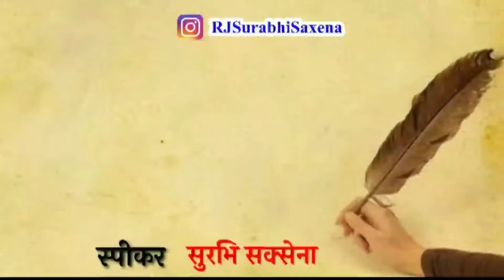अजीब सा दर्द है इन दिनों यारो ! Rahat indauri best Shayari || short poetry hindi, राहत इंदौरी शायरी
जो दुनिया को सुनाई दे

उसे कहते हैं ख़ामोशी

जो आँखों में दिखाई दे

उसे तूफ़ान कहते हैं

और मेरे अंदर से

बुलाती है मगर जाने का नहिं || Rahat indauri best Shayari || short poetry hindi, राहत इंदौरी शायरी

बुलाती है मगर जाने का नहिं ||

kavisammelan Sheroshayari राहत इंदौरी के शेर, rahat indori best shayari status, rahat indori ki shayari, राहत इन्दौरी की शायरी, राहत इंदौरी की शायरी, राहत इंदौरी के शेर

: youtube shorts monetization, youtube shorts not showing, youtube shorts app, shorts, technical yogi, hindi

: youtube shorts,

: shorts youtube video, shorts youtube upload, shorts youtube not showing, youtube shorts, technical yogi, hindi

 youtube shorts, technical yogi, hindi

Rahat indori best shayari | राहत इंदौरी बेस्ट शायरी | राहत इंदौरी के शेरो शायरी Rahat indori हिंदी
Rahat indori best shayari || राहत इंदौरी की दिल छू लेने वाली शायरी || राहत इंदौरी की बेस्ट शायरी
राहत इंदौरी की बेस्ट शायरी, rahat indori, rahat indori ki shayari, rahat indori best shayari

राहत इन्दौरी की शायरी || राहत इंदौरी की शायरी ||
rahat indori best shayari status, rahat indori ki shayari,राहत इंदौरी के शेर

राहतइंदौरी, राहतइंदौरीकीशायरी, राहत इंदौरी स्टेटस, राहत इंदौरी मुशायरा, राहत इंदौरी शायरी स्टेटस, राहत इंदौरी status, राहत इंदौरी के शेर, राहत इंदौरी शायर, राहत इंदौरी की शायरी स्टेटस, राहत इंदौरी सैड शायरी

हिंदी कवि सम्मेलनों में होने वाले फूहड़म व्यंग, लफ्फाज, अश्लीलता  से निकालकर सामाजिक पारिवारिक, राष्ट्रभक्ति और आम जनमानस के मन को छूने वाली कविताओं तक ले जाने वाली युवा कवियत्रि सुरभि सक्सेना की कविताओं को सुनते रहिये और साथ देते रहिये इस वैचारिक प्रदूषण को मिटाने में - जय हिन्द

कवियत्री सुरभि सक्सेना की पहली किताब मुट्ठी भर आकाश है

आपकी रेडियो दोस्त सुरभि सक्सेना

आप यहाँ भी फॉलो करें

related search

dr rahat indori bulati hai magar jaane ka nahi,
dr rahat indori love shayari status
dr rahat indori whatsapp status
dr rahat indori status sad
dr rahat indori sad shayari
dr rahat indori best shayari whatsapp status

dr rahat indori sahab
राहत इंदौरी बेस्ट शायरी,
राहत इंदौरी बेस्ट शायरी स्टेटस,
राहत इंदौरी की बेस्ट शायरी,
डॉ राहत इंदौरी बेस्ट शायरी,

राहत इंदौरी की शायरी | राहत इंदौरी के शेरो शायरी rahat indori best shayari | rahat indori ki shayari

Rahat indauri best Shayari || short poetry hindi, राहत इंदौरी शायरी